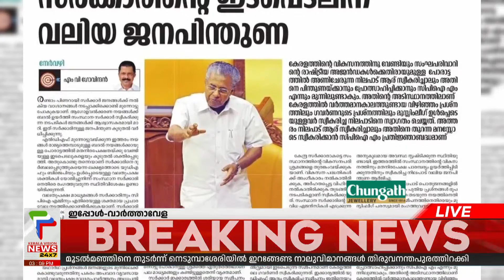ലോക്‌സഭയില്‍ മുഖ്യമന്ത്രിയെ വിമര്‍ശിച്ച് കേന്ദ്ര ഉപരിതല ഗതാഗത മന്ത്രി നിധിന്‍ ഗഡ്കരി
Watch Latest Malayalam News Live in Malayalam
കേരളത്തിലെ ദേശീയപാതാ നിര്‍മാണം പാര്‍ലമെന്റില്‍.കേരളത്തില്‍ ഒരു കിലോമീറ്റര്‍ റോഡ് നിര്‍മാണത്തിന് നൂറുകോടി ചെലവെന്ന് കേന്ദ്രമന്ത്രി നിധിന്‍ ഗഡ്കരി.ഭൂമി ഏറ്റെടുക്കലിന് 25 ശതമാനം വഹിക്കാമെന്ന് മുഖ്യമന്ത്രി വാക്കുനല്‍കിയെങ്കിലും പിന്‍മാറിയെന്ന് കേന്ദ്രമന്ത്രി

About COA